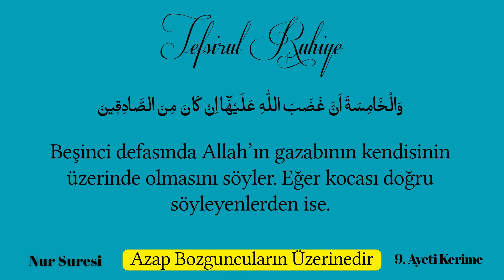Azap Bozguncuların Üzerinedir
Tefsirul Ruhiye Nur Suresi 9. Ayeti Kerime

Fütuhat-ı Seyyid Muhammed Ruhi

Fütuhat Nedir?

Fütuhat bir devrin kapanıp bir devrin açılmasında Ümmeti Muhammed Aleyhisselatü Vesselam’ın harcıdır. Cenabı Hakk’ın nasip eylediği Fütuhat kapıları gerek madden ve gerek manen tarih boyunca birbirini kovalamıştır. Tarihteki büyük değişimler, zamanın ihtiyaçlarına göre, manevi önderlerin mihmandarlığında beyan edilmiş ilmi hikmetler ile başlamıştır. Fütuhatları normal kitaplardan ayıran ana unsur bu bilgilerin doğal olarak daha önce hiç duyulmamış ve hatta akıl üstü olmasıdır. Akıl nefse tabi ise zamanın gerisinde kalır. Zamanın ötesine geçebilen sözlerin akışı ise hikmet pınarlarından akıp gelmekte olup her devirde ilahi feyz ve bereketi gönüllerle buluşturmaktadır. Cenabı Hakk’ın izni inayeti, Resulullah’ın himmeti, Hz. Ali Efendimiz’in ilmi ve Hz. Pir Abdulkadir Geylani’nin mededi ile inkişaf eden bu haller gönülden dile ve oradan da kağıda akmaktadır. Her devrin değişiminde, insanlığı müstakim olan yoldan haberdar etmekle sorumlu olan zatlar bu fütuhatları beyan etmekle sorumlu ve görevlidirler. Her fütuhat yeni bir başlangıç olduğu gibi Kur’an’ı Azimuşan’ın ve Sünneti Resulullah’ın esaslarına göre takdim edilmiş manevi bir kütüphaneden alınan büyük ilimlerdir. Bu ilimlerin gerek teknolojik, gerek bilimsel, gerek maddi ve gerekse manevi bütün alanlarda söz söyleyebilir olması Kur’an’ı Kerim’in özünde var olan bütünlüğün mucizesindendir. Hayatın içerisinde kaçırılmış veya değişikliğe uğratılmış değerlerin yeniden asli lezzetine kavuşturması ise Sünneti Seniyye’nin bereketidir. Cenabı Hak Kur’an’ı Kerim’in özünden, Resulullah’ın sözünden, Ehli Beyt’in sevgisinden bizleri ayırmasın. Şüphesiz başarı ve Tevfik Hz. Allah’tandır.

Kitapları alttaki linkten temin edebilirsiniz;

FUAR KULLANIMI TELİF HAKKI SORUMLUSU

* Telif Hakkı Yasal Uyarı 1976 Telif Hakkı Yasası'nın 107. Bölümü uyarınca, eleştiri, yorumlama, habercilik, öğretim, burs ve araştırma gibi amaçlarla "adil kullanım" için ödenek verilir. Adil kullanım, başka türlü hak ihlalinde bulunabilecek telif hakkı statüsü tarafından izin verilen bir kullanımdır. Kâr amacı gütmeyen, eğitici veya kişisel kullanım dengeyi adil kullanım lehine ipucu verir.

1) Bu video orijinal eserler üzerinde olumsuz bir etkiye sahip değildir (Aslında onlar için olumlu olur)
2) Bu video aynı zamanda öğretim amaçlıdır.
3) Doğada dönüştürücüdür.
4) Gerekli yerlerde noktaya ulaşmak için sadece bit ve video parçaları kullandım.

Video Önerileri, bu video kliplerin haklarına sahip değildir. Adil kullanıma uygun olarak, başkalarını eğitmek ve ilham vermek maksadıyla yeniden kullanılmıştır.